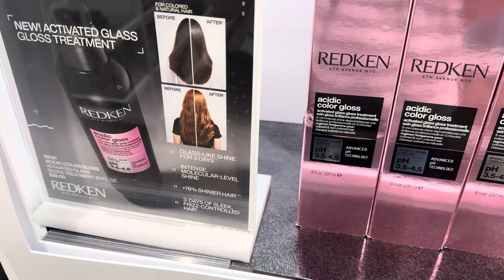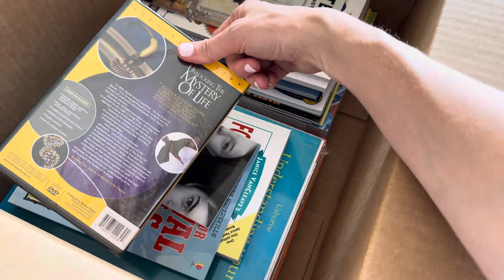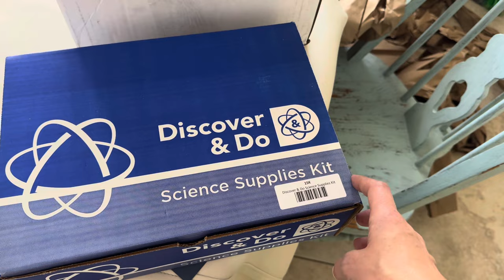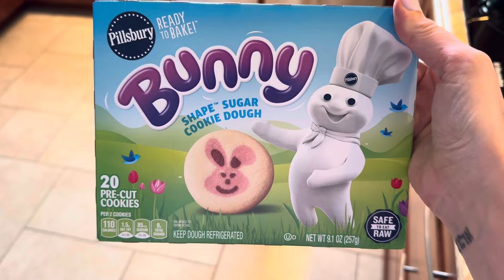Week in the Life || Things are changing + updates + running errands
Come along for the week and see what’s happening. It’s never a dull moment. A little bit of cooking, a little bit of self-care, homeschooling for the kids, updates on the bathroom, running errands…

Come along!

❤️ Meghan